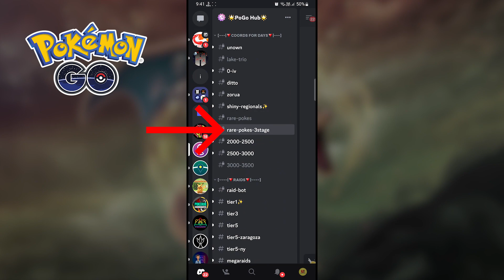Pokemon Go Best Rare Pokémon Tracker| How to Catch High CP Rare Pokémon's in Pokémon Go